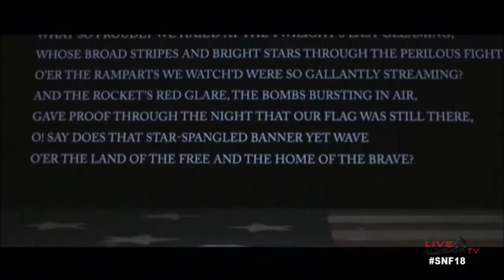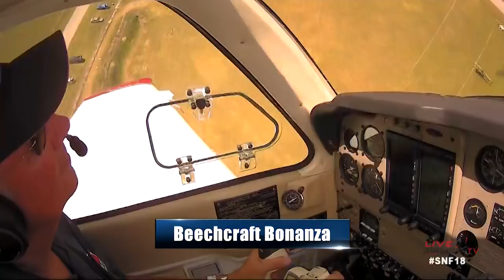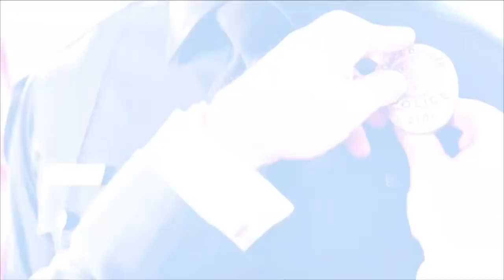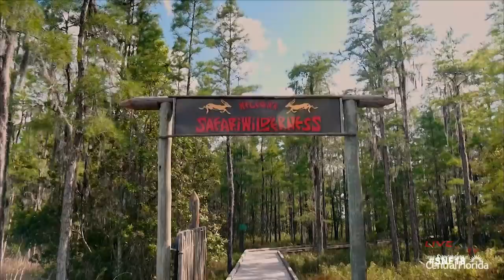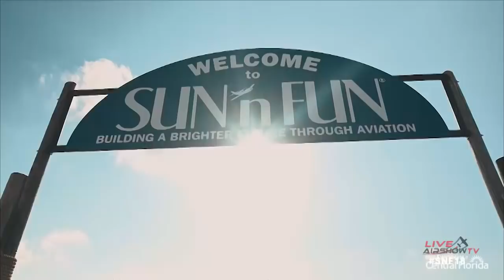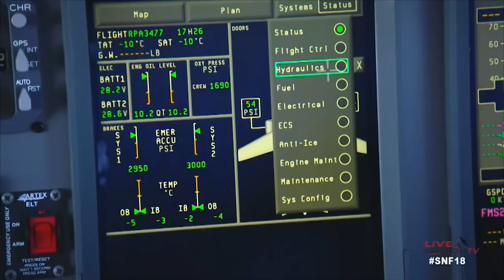SUN n FUN - Friday Air Show Pt 1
Kick off the Friday air show with the SOCOM Para Commandos, Jeff Shetterly -T-6 SNJ, Jim Peitz, Kyle Franklin's KitFox, Patty Wagstaff, F/A-18 Navy TAC Demo, Navy Legacy Flight